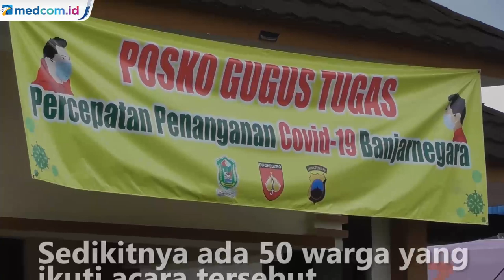Ikuti Acara Keagamaan, 16 Warga Banjarnegara Positif Korona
Sebanyak 37 warga Banjarnegara, Jawa Tengah, menjalani rapid test. Sebelumnya, mereka ikuti acara keagamaan di Gowa, Sulawesi Selatan. Hingga akhirnya dilakukan tracking terhadap peserta acara keagamaan tersebut. Dari jumlah tersebut, 16 orang hasilnya positif covid-19. Nantinya pemeriksaan dilanjutkan dengan tes swab untuk mendapatkan hasil yang lebih akurat.

Hingga saat ini, warga yang positif virus korona ini sudah melakukan karantina mandiri. Sedikitnya ada 50 warga yang ikuti acara tersebut, sisanya akan menyusul menjalani rapid test. Berdasarkan hasil rapid test di Banjarnegara, hingga saat ini ada 28 orang pasien positif covid-19. Hasil itu termasuk para PDP, dan warga yang pulang dari Amerika.
Reporter: Abaz Zahrotin